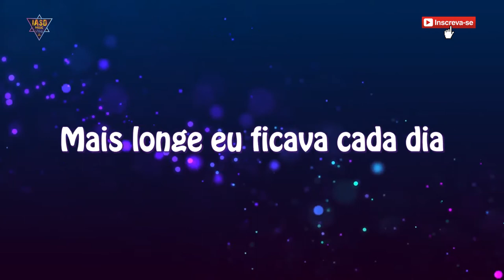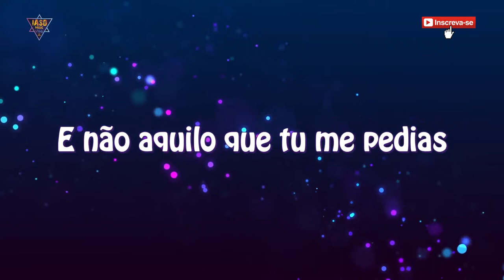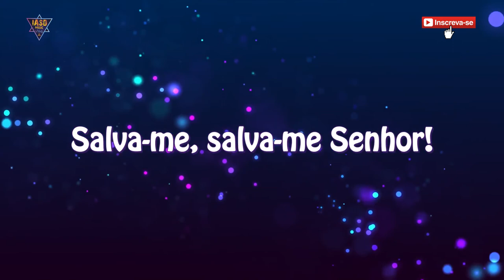Jeferson Tavares - Salva-me ▪︎ LYRICS